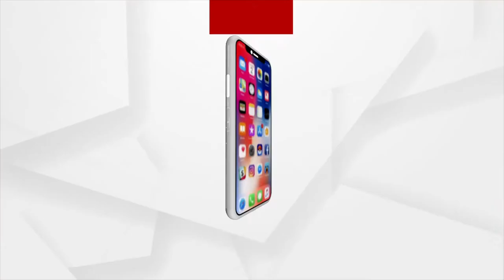ଆସୁଛି ଆଦିଶକ୍ତି ମା’ ବିରଜାଙ୍କ ରଥଯାତ୍ରା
ଶେଷ ପର୍ଯ୍ୟାୟରେ ମା’ଙ୍କ ରଥ ନିର୍ମାଣ କାର୍ଯ୍ୟ
9ଦିନ ଧରି ରଥରେ ମନ୍ଦିର ପରିକ୍ରମା କରିବେ ମା’ ବିରଜା
ଯାଜପୁରର ଅଧିଷ୍ଠାତ୍ରୀ ଦେବୀ ମା’ ବିରଜାଙ୍କ ରଥଯାତ୍ରା ବିଶ୍ୱରେ ଅନନ୍ୟ ଓ ନିଆରା । ଦେବୀ ପୀଠ ମାନଙ୍କ ମଧ୍ୟରେ କେବଳ ମା ବିରଜାଙ୍କର ପୀଠରେ ହିଁ ବର୍ଷକୁ ଥରେ ରଥଯାତ୍ରା ଅନୁଷ୍ଠିତ ହୋଇଥାଏ । ଦୁର୍ଗାପୂଜା ସମୟରେ 9ଦିନ ଧରି ମା’ ରଥରେ ଚଢି ମନ୍ଦିର ପରିକ୍ରମା କରିଥାନ୍ତି ।